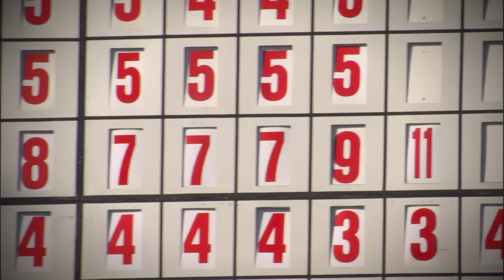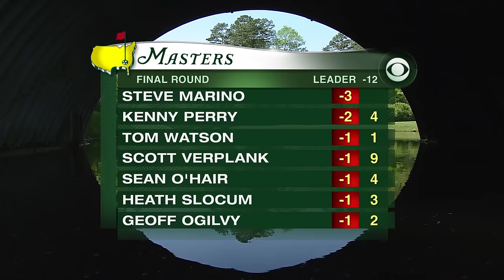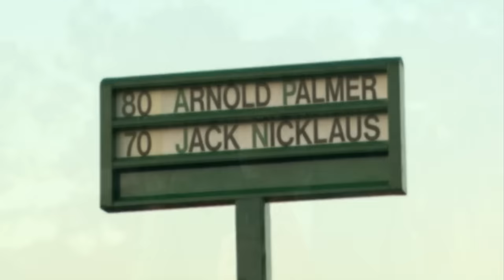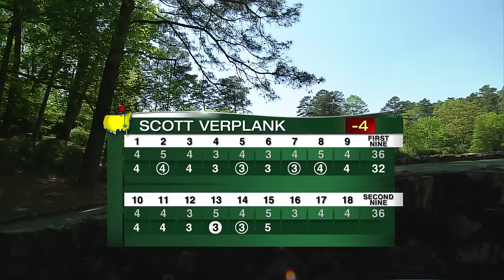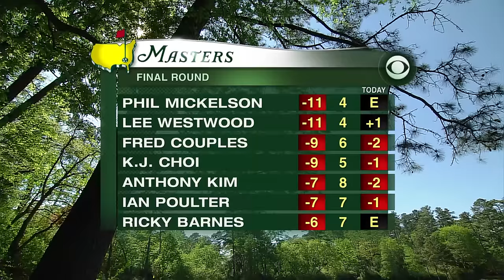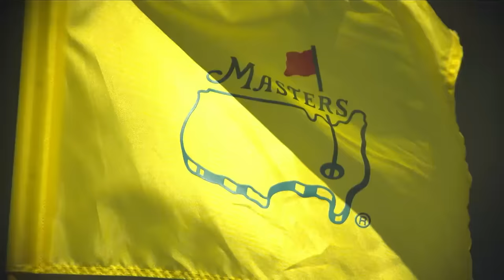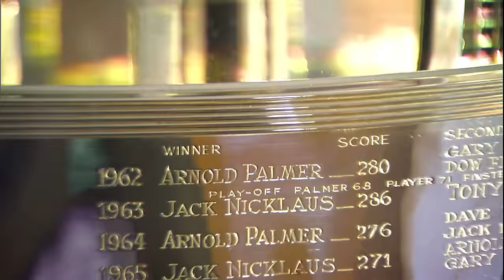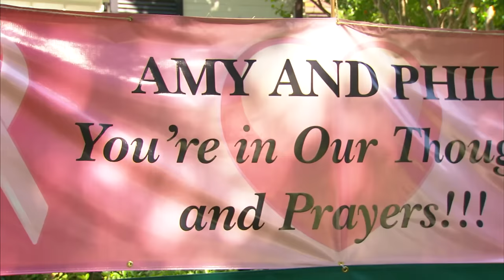2010 Masters Tournament Final Round Broadcast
Watch the complete final round broadcast of the 2010 Masters. Phil Mickelson wins his third Green Jacket, by three strokes over Lee Westwood.